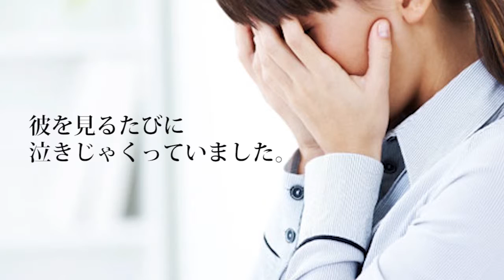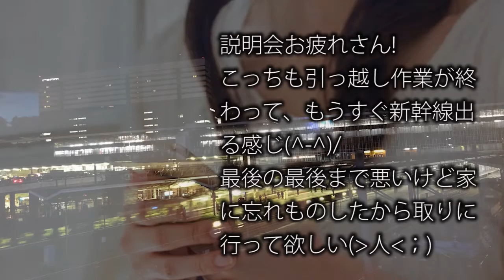【恋愛大学胸キュン学部】如月 颯人教授が胸キュンフレーズを伝授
【出演者】
MAYBE(メイビー)
如月 颯人

【動画説明】
恋愛大学 胸キュン学部では、日本のホストを教授に招いています。ホスト教授自ら色々なシュチュ­エーションで使える胸キュンセリフを伝授します。もしこの動画見て胸キュンしたら下記­のURLから、この動画を投票しよう！

【関連動画】

ホスト　歌
ホスト　給与
ホスト　スーツ
ホスト　大阪